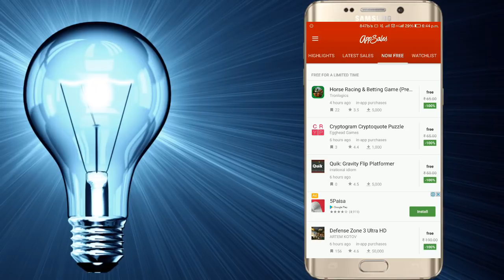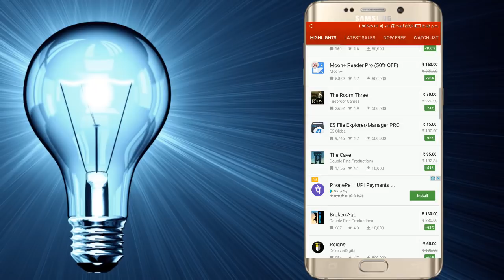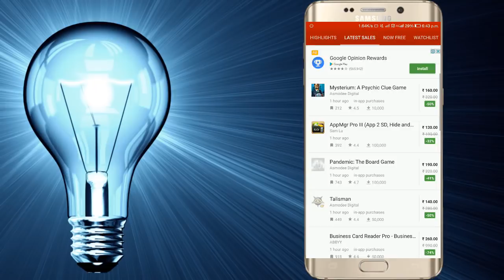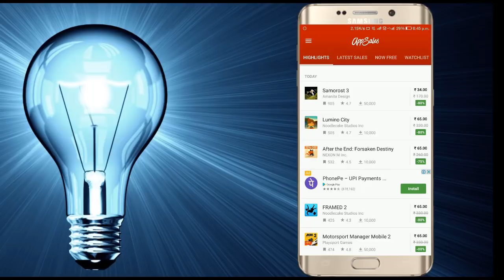പ്ലേയ് സ്റ്റോറും തരുന്നുണ്ട് ക്രിസ്മസ് ഓഫറുകൾ !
സംശയങ്ങൾ ചോദിക്കാൻ ഞങ്ങളുടെ ഫേസ്ബുക്ക് പേജ് ലൈക്ക് ചെയ്ത ശേഷം സെന്റ് മെസ്സേജ് എന്ന ഓപ്ഷൻ വഴി മെസ്സേജ് ചെയ്യുക